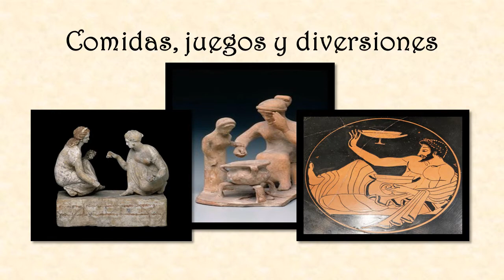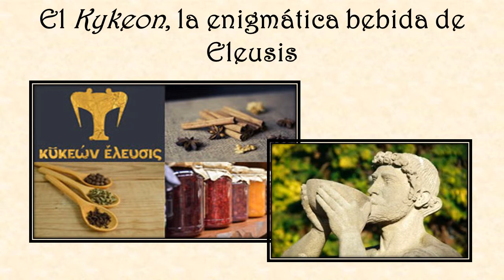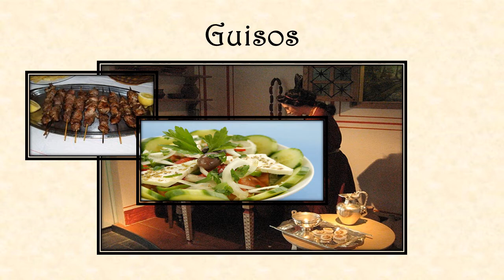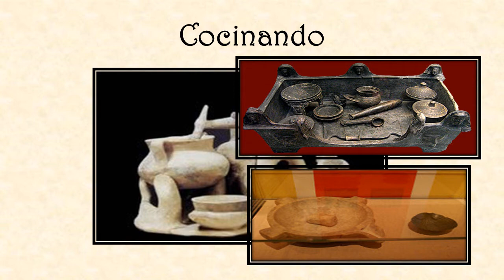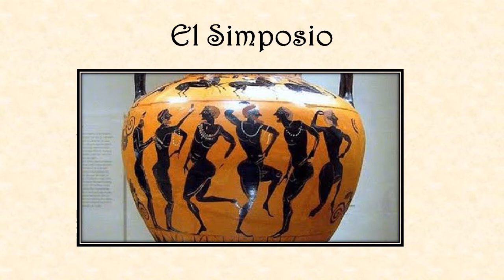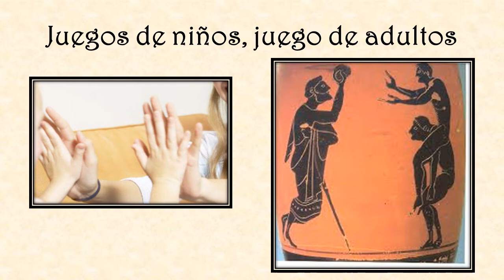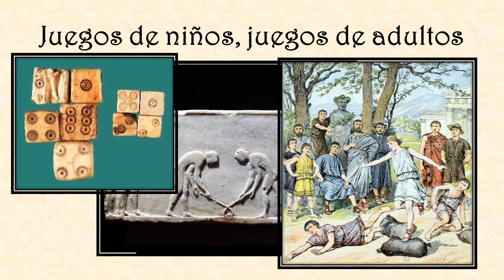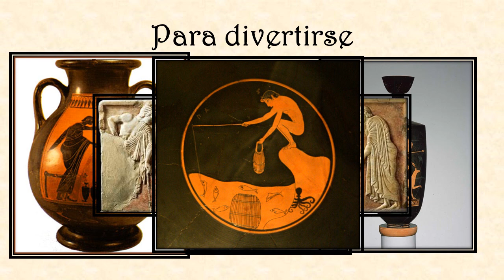Vida Cotidiana en Grecia clase 15 Juegos, diversiones y alimentos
Los atenienses y los placeres de la mesa, así como el entretenimiento en sus vidas. Final del curso.